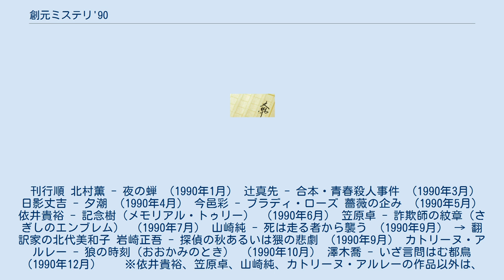創元ミステリ'90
創元ミステリ'90（そうげんミステリ'90）は、東京創元社が刊行した全10冊の推理小説シリーズ。
1990年から翌1991年にかけて刊行された。
 1988年から1989年にかけて刊行された東京創元社の初の書き下ろし国内推理小説シリーズ「鮎川哲也と十三の謎」のあとを受けて刊行が開始された。
国内作家の作品だけではなく、このシリーズのために書き下ろされたカトリーヌ・アルレー『狼の時刻（おおかみのとき）』も刊行されている。
また、書き下ろし作品でないものも含まれており、辻真先『合本・青春殺人事件』は既発表の3長編・1短編に書き下ろしのプロローグ・エピローグを付したものである。
また、日影丈吉『夕潮』は、雑誌『幻影城』で前半を発表した後に原稿が行方不明になり、幻の作品となっていたものだったが、思いがけず原稿が発見され、この叢書から刊行された。
 依井貴裕、澤木喬はこの叢書でデビューしている（正確には、澤木喬はこの叢書で"単行本"デビュー）。
また、北村薫『夜の蝉』は第44回日本推理作家協会賞を受賞している。
 この叢書の完結後、1991年からは「黄金の13」（1991年 - 1995年）と「創元クライム・クラブ」（1991年 - ）の刊行が開始された。
 刊行順 北村薫 - 夜の蝉 （1990年1月） 辻真先 - 合本・青春殺人事件 （1990年3月） 日影丈吉 - 夕潮 （1990年4月） 今邑彩 - ブラディ・ローズ 薔薇の企み （1990年5月） 依井貴裕 - 記念樹（メモリアル・トゥリー） （1990年6月） 笠原卓 - 詐欺師の紋章（さぎしのエンブレム） （1990年7月） 山崎純 - 死は走る者から襲う （1990年9月） → 翻訳家の北代美和子 岩崎正吾 - 探偵の秋あるいは猥の悲劇 （1990年9月） カトリーヌ・アルレー - 狼の時刻（おおかみのとき） （1990年10月） 澤木喬 - いざ言問はむ都鳥 （1990年12月） 　 ※依井貴裕、笠原卓、山崎純、カトリーヌ・アルレーの作品以外は、後に創元推理文庫で文庫化されている（辻真先の作品は、『仮題・中学殺人事件』、『盗作・高校殺人事件』、『改訂・受験殺人事件』が創元推理文庫で個別に文庫化されている）。